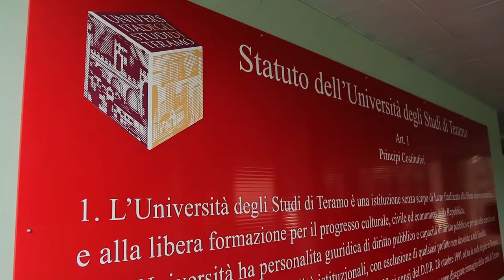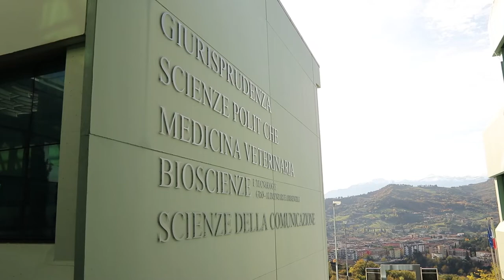UniTe: al via il master sulla democrazia partecipata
L'Università agli Studi di Teramo arricchisce la sua offerta formativa con un master di 1° livello in Percorsi di Democrazia partecipata, Autonomie locali e Processi deliberativi. La scadenza per le iscrizioni è stata prorogata al 15 gennaio 2022.